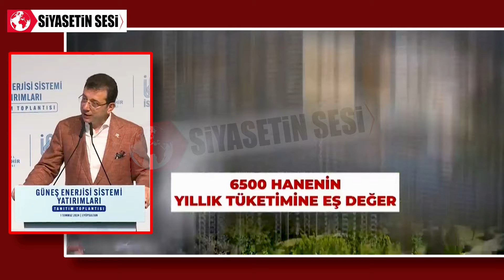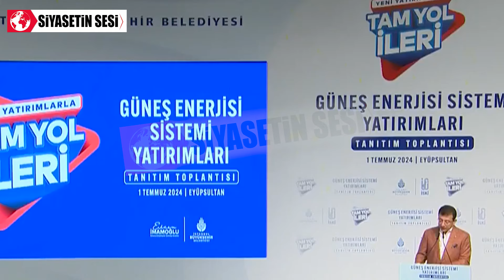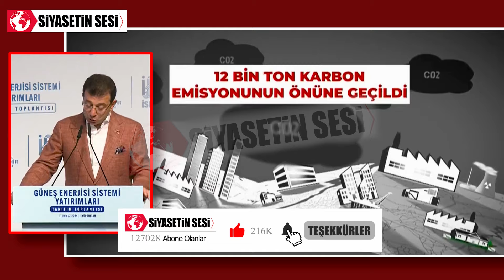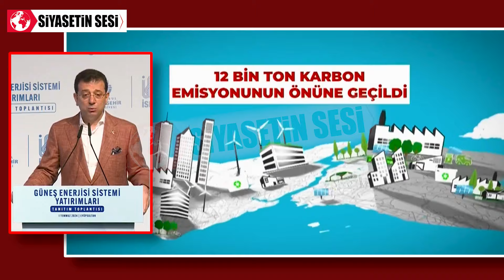Ekrem İmamoğlu Hedefimiz 2029 Yılına Kadar Dedi! Sosyal Medyadan Büyük Alkış Aldı!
Hedefimiz 2029 yılına kadar, İBB binalarımızdaki enerji ihtiyacının tamamını güneşten sağlayıp buraları yüzde yüz çevre dostu binalara dönüştürmek. Bu sayede yıllık 148 bin ton karbondioksit salımını engelleyeceğiz.